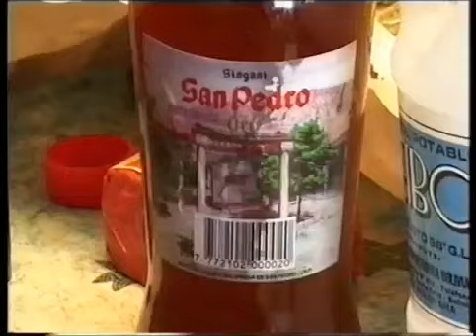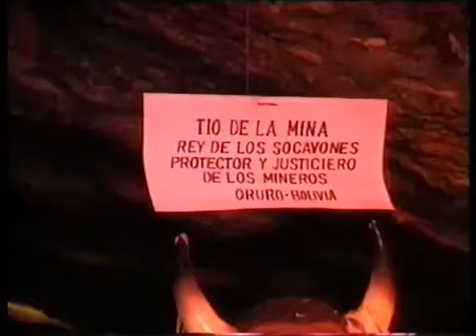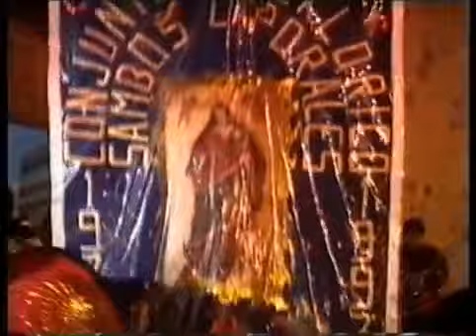קרנבל השטן בהרי האנדים. עם דוקטור ברק אפיק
האינדיאנים בהרי האנדים משלבים באופן הרמוני בין אמונתם באלי ההרים, ה-אפו, לבין הנצרות. איך זה בא לידי ביטוי.

דוקטור ברק אפיק | חוקר דתות אינדיאניות באמריקה הלטינית | מרצה | יזם | איש עסקים.

מיני-פיילוט לתכנית טיולים בהנחיית ברק אפיק.